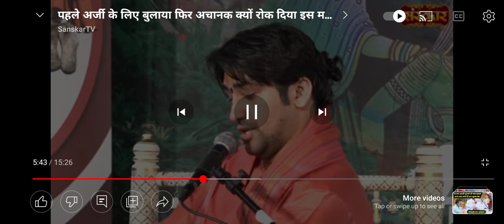पहले अर्जी के लिए बुलाया फिर अचानक क्यों रोक दिया इस मामले को गुरुदेव जी ने ?